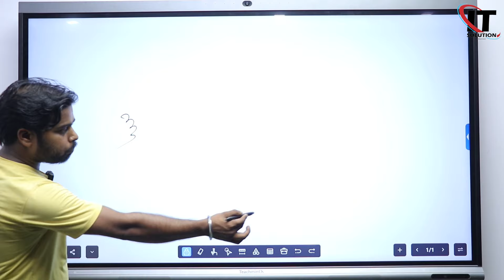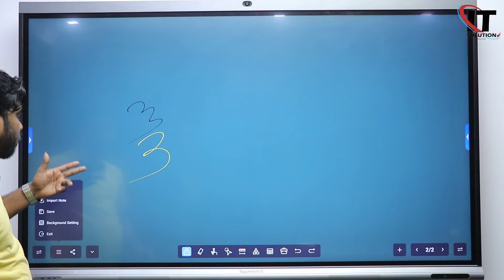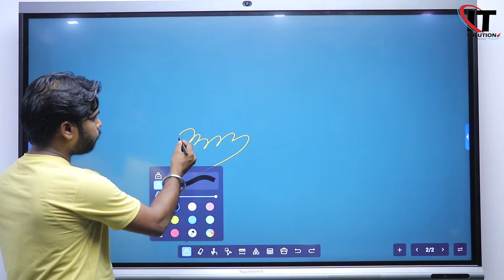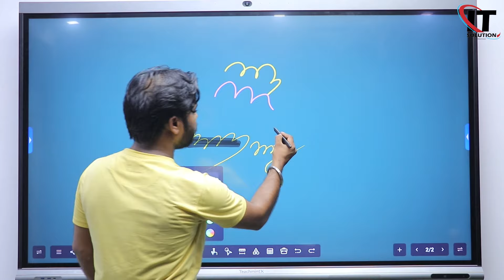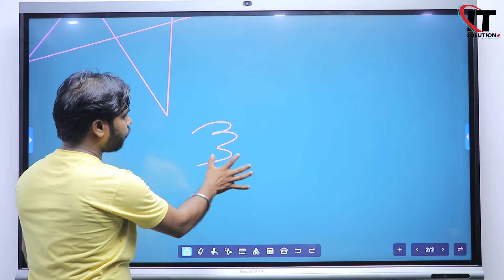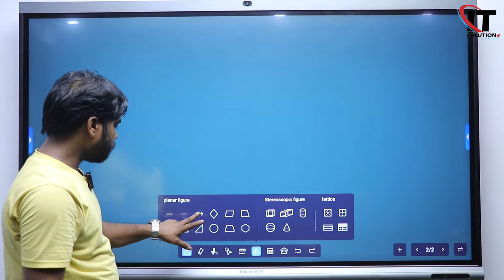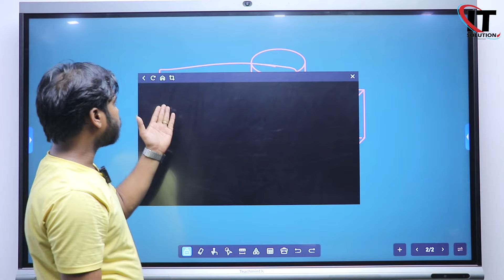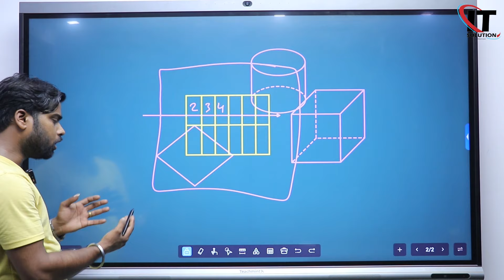How to Use Whiteboard Interactive Panel || स्मार्ट क्लासरूम में पढ़ाने के लिए डिजिटल बोर्ड का उपयोग?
Our Services:-
* Hybrid Studio Setup
* Computer Solution
* Audio Solution
* Videos Solution
* 4K Camera
* Interactive flat panel
* Smart Board
* Digital Board
* Classroom Studio Setup
* Live Classes etc.